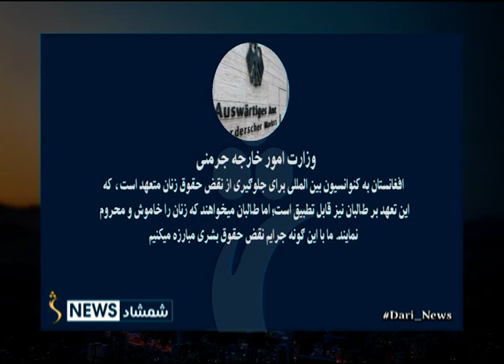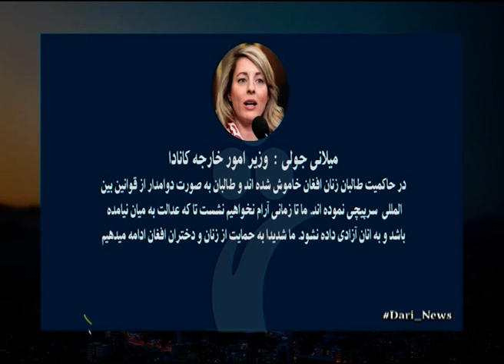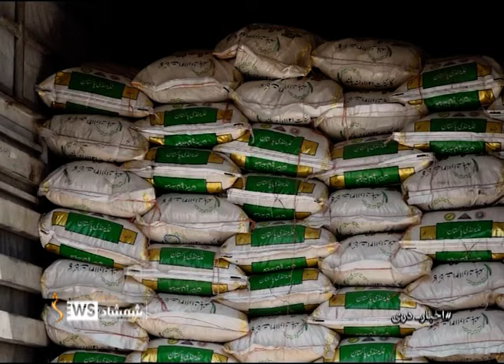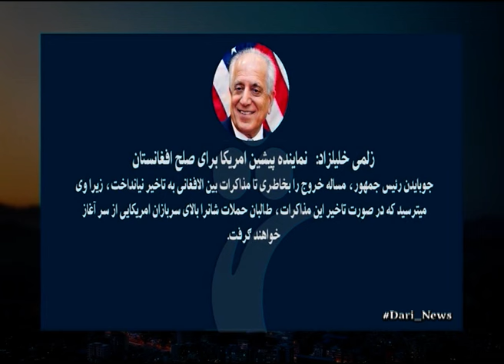Shamshad Dari News |26.09.2024| خبر دری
Dari News - خبر دری